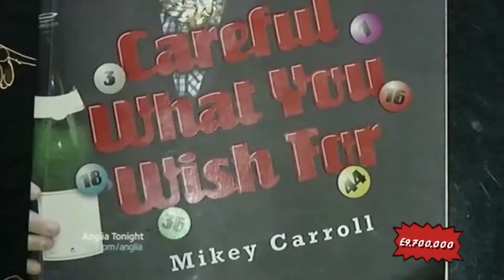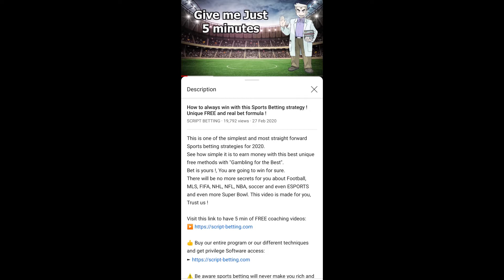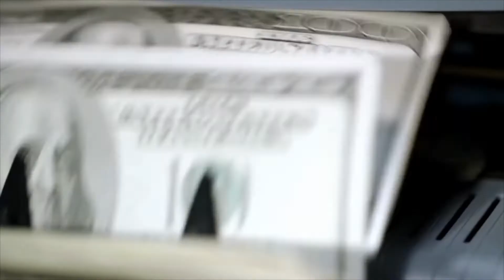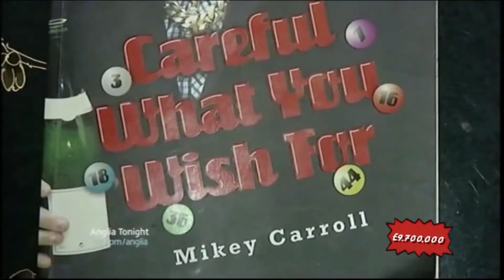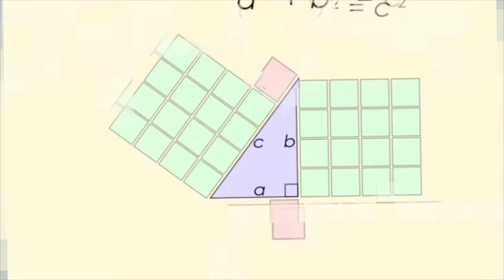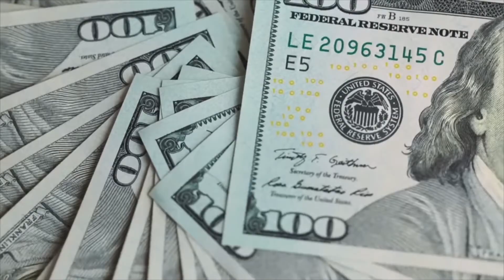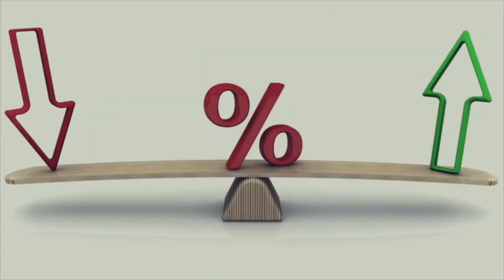Betting. Win-win betting scheme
Today I will tell you about all the dangers of gambling, casinos, poker, roulette, one-armed bandits, sports betting and even e-sports betting are all the same.
This is a big and fascinating video, after which you will never want to play roulette or bet 500 rubles on your favorite football team.
 This is already a dangerous addiction of the twenty-first century. In this video, we will briefly tell you all about gambling.